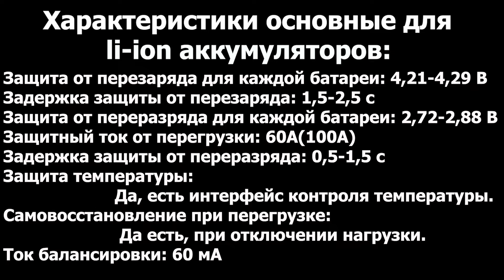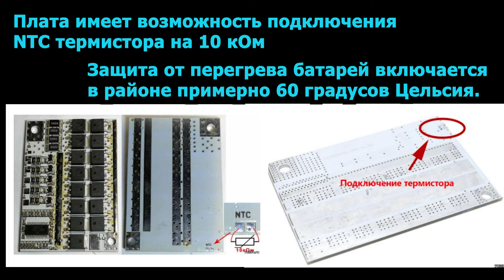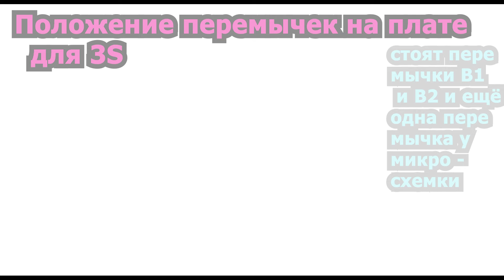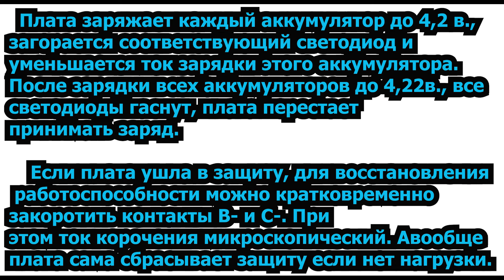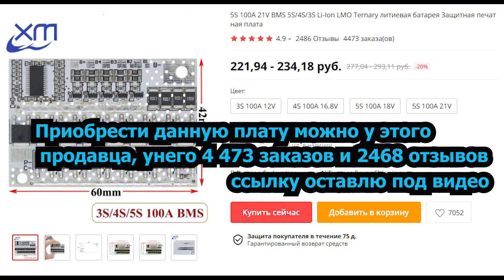Плата bms подключение. Плата BMS 100A схема подключения для 3S, 4S, 5S.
Универсальная BMS 3S, 4S, 5S  плата зарядки для Li-Ion и LiFePo4 аккумуляторов  с максимальным током нагрузки 100А.Варианты подключения платы, и её особенности.

Универсальная плата защиты BMS 100A для 3S, 4S, 5S Li - Ion
          Высокотоковые аккумуляторы LitoKala HG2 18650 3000 mAh 3,6 Vс током разряда 20А –

Power Bank с цифровым дисплеем 10 000 mAh – 18 518 заказов